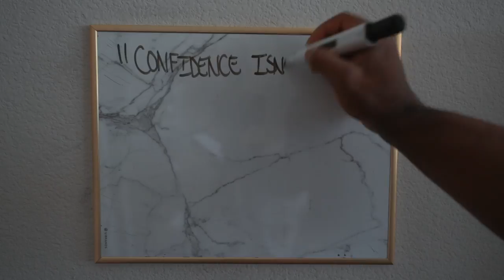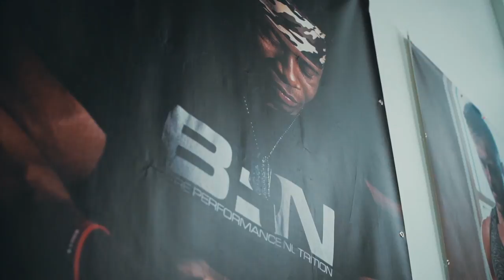SHE'S STRONGER THAN YOU | SQUAT PR?! | New Standards Ep. 3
Get Alphalete Apparel:
C0DE: RUSSWOLE